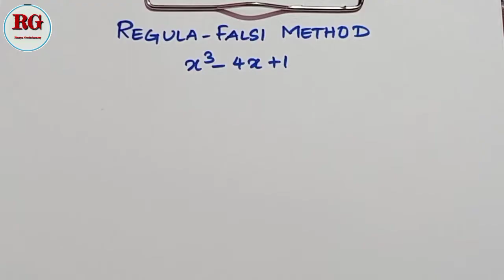Regula falsi method in Tamil | part 4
Is explained

Playlist for Regula falsi method